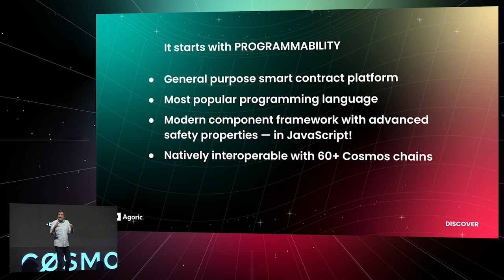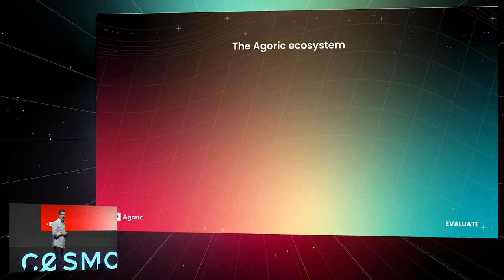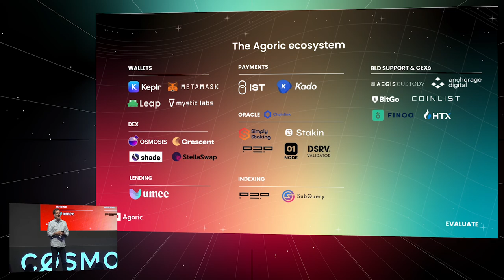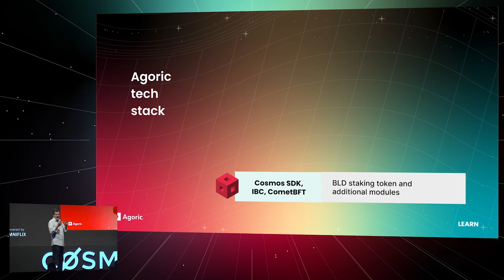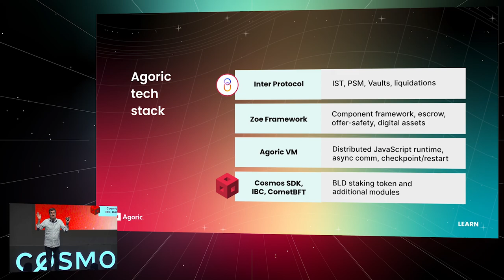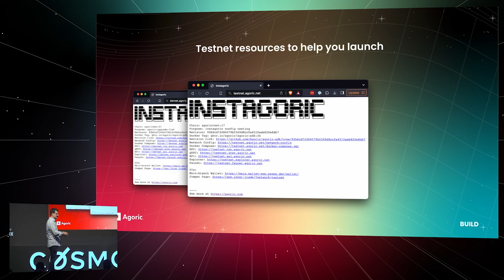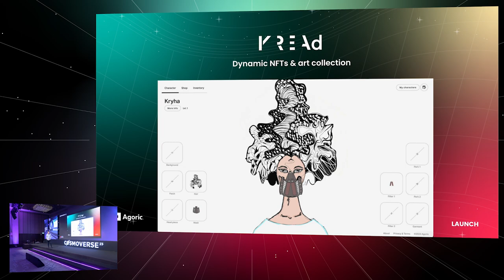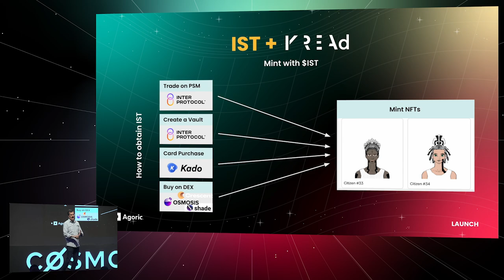Dean speaking at Cosmoverse 2023 // Istanbul